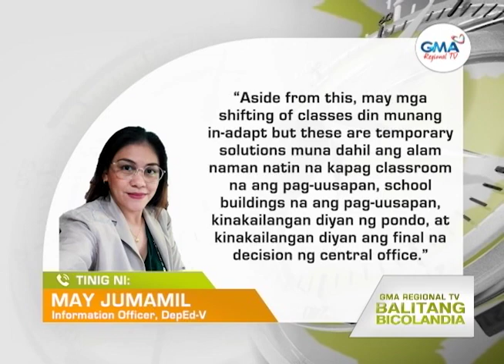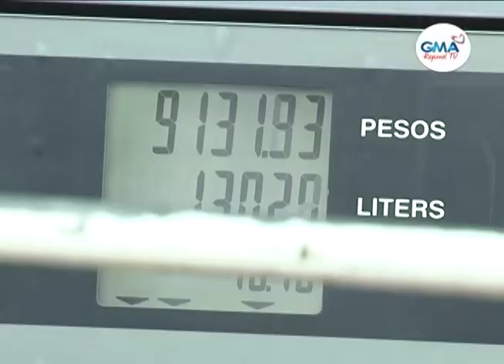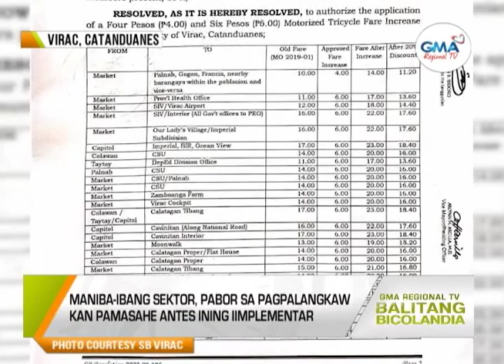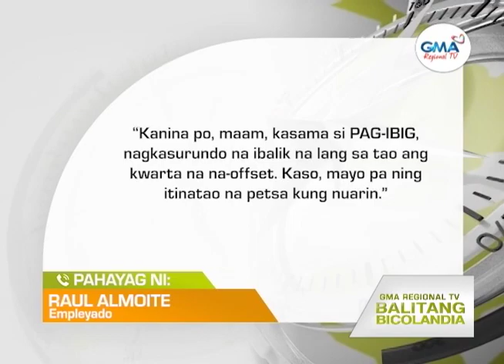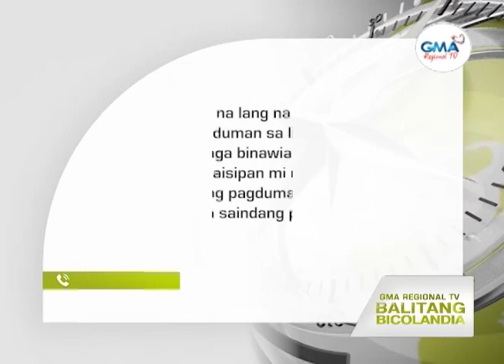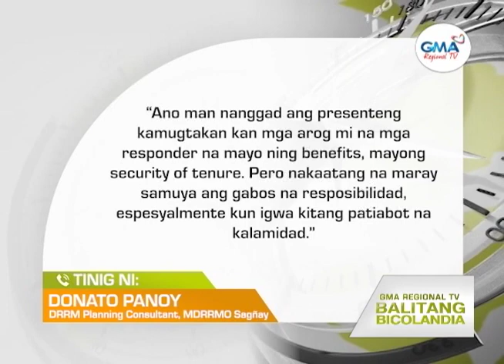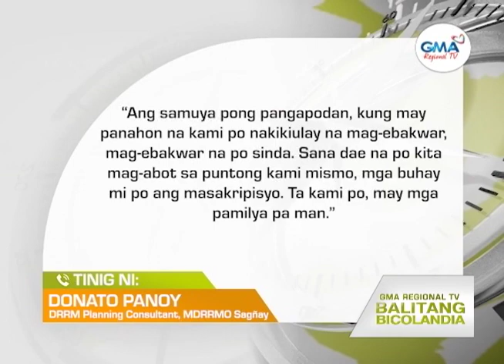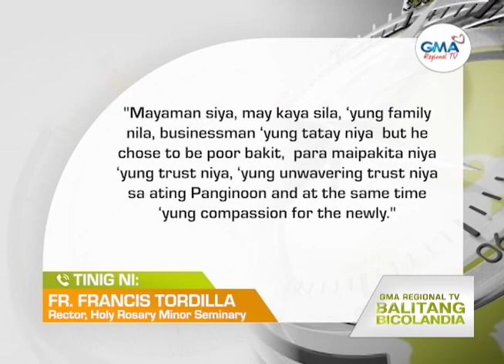Balitang Bicolandia : October 4, 2022